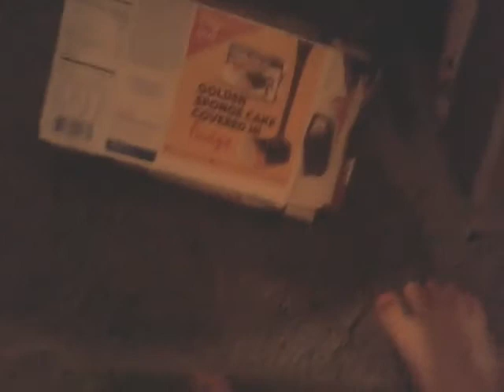How to have the perfect nap.